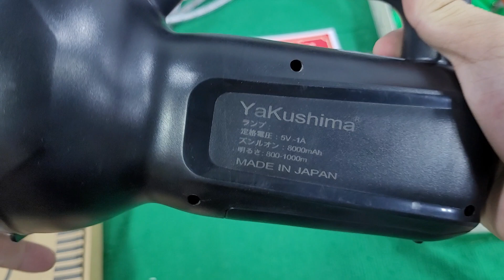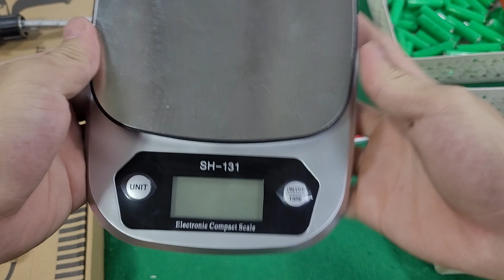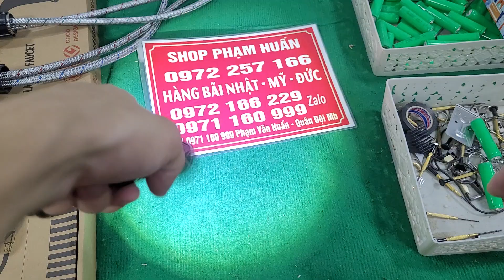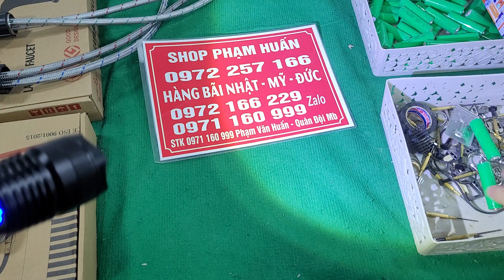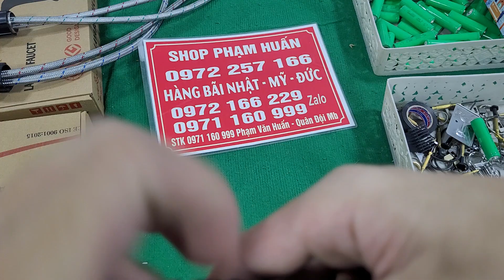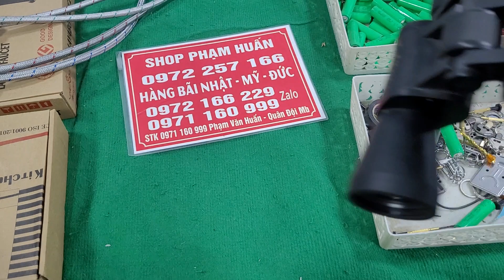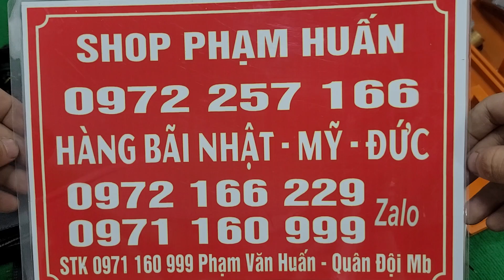Hàng bãi nhật. thanh lý một số sản phẩm dc nhập khẩu từ mỹ nhật và đức.cờ lê 8 đầu.đui đèn..